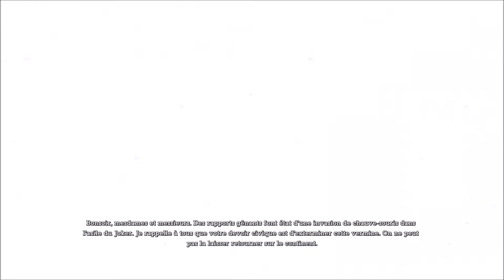Batman : Return to Arkham Asylum [PS4] - Let's Play FR - 1080p/30Fps (02/12)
DRIVERS:
Nvidia: Version: 382.05
Programme pour les benchmarks : MSI Afterburner & RivaTuner

RAM : DDR4 Corsair Vengeance LPX, Noir, 2 x 8 Go, 2400 MHz, CAS 16
GPU#2 ( CG de rechange ) : Asus GeForce GTX 970 STRIX DirectCU II, 4 Go
Système D'Exploitation : Microsoft Windows 10 Famille, 64 bits, OEM - Version DVD

Setup Gaming :

Manette1#: 1x Manette sans fil 'Halo 5 : Guardians' pour Xbox One, édition collector
Manette2#: 1x Manette sans fil 'Call of Duty : Advanced Warfare' pour Xbox One ( COD AW collector )
Manette3#: 1x Manette PS4 DualShock 4, grey blue ( uncharted 4 collector )
Manette5#: 1x Manette sans fil Xbox One - Édition limitée Gears of War 4
CONSOLE#1: Console Xbox One Call of Duty : Advanced Warfare Collector Edition, 1
CONSOLE#2: Console PlayStation 4 1 To + Uncharted 4: A Thief's End, édition limitée
CONSOLE#4: Console New Nintendo 3DS XL Fire Emblem Fates, édition speciale
CONSOLE#5: Console Playstation Vita Wifi + Call of Duty : Black Ops Declassified, édition limié
Je fais mes vidéos pour moi, pas pour les autres, si tu regardes-t-en mieux pour toi mais je ne demanderais jamais des like, des abo etc...
Même si j'en viens à avoir 0 vus je m'en bats LA couille je continuerais.
Mon but : M'occupé quand je me fais chier et avoir une trace de ce que j'ai fait et si ça peut aider quelqu’un en passant c'est bon à prendre.